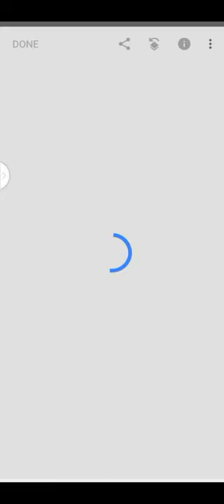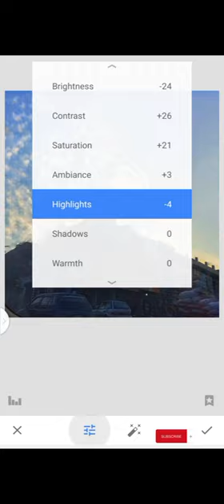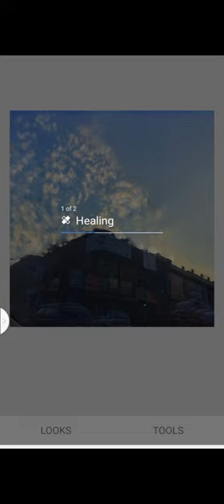How to remove unimportant things from picture| Full tutorial via snapseed |asmasabirvlogs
snapseed full tutorial for view motion video.
Assalam O Alikum! Welcome to this video, here you will learn how to edit youtube videos from your mobile phone by using application snapseed. This is easiest and simple way for beginners to start learning video editing.

Photography videos also available at my channel, skills, hacks, tricks.
how to increase views and subscribers, full video available at my channel.